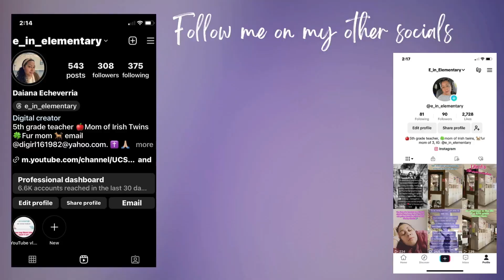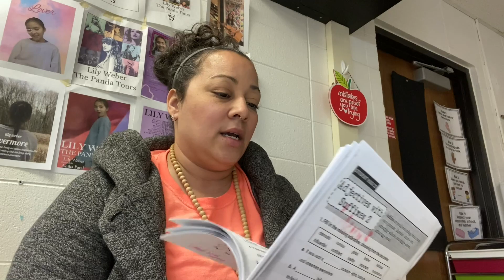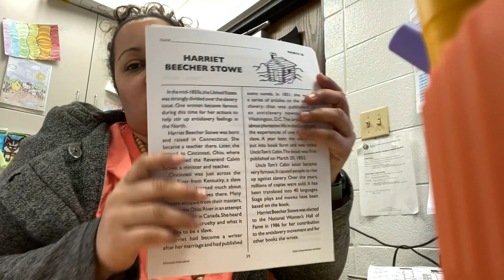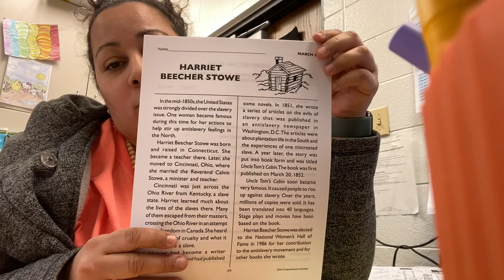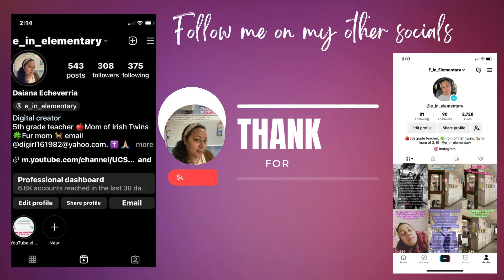WEEK IN MY LIFE | Week Before Spring Break.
Join me as we count down to SPRING BREAK!! Short week but getting things done, like finishing up our opinion writing essays and trying to keep them entertained before the end of the week. Plus some time at home with my pups!